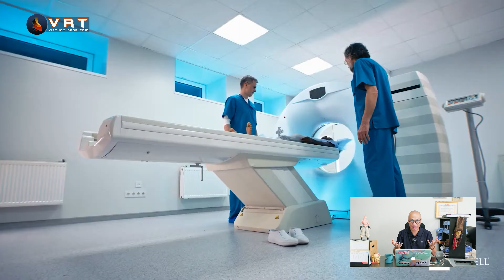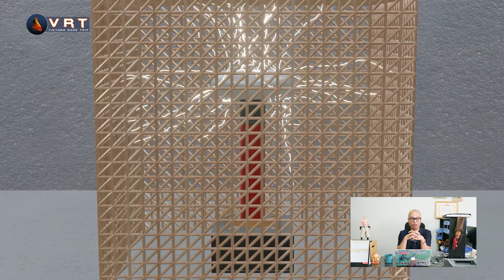Sét đánh trúng xe: Chết người hay không? |Vietnam Roadtrip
Đang đi hoặc ngồi trong xe ô tô mà sét đánh trúng thì sao? Có nguy hiểm hì hay chết người hay không?